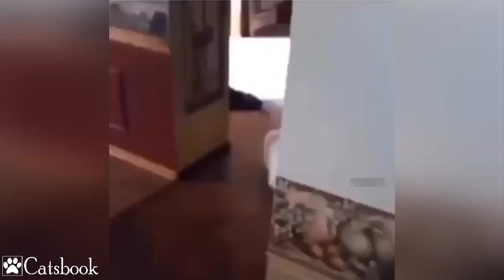CATS | Epic funny cats of Instagram | Best Funny Cat Videos 2019 by Catsbook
Welcome to Catsbook, a channel dedicated to cute, fluffy cats and curious.

Cats are amazing creatures because they make us laugh all the time! Watching funny cats is the hardest try not to laugh challenge! Just look how all these cats & kittens play, fail, get along with dogs and other animals, get scared, make funny sounds, get angry,... So ridiculous, funny and cute!

Epic funny cats of Instagram 😻😻 Best Funny Cat Videos 2019 by Catsbook! Cats are simply the funniest and most hilarious animals! Can you hold your laugh while watching this super funny cats compilation? What is your favourite clip?

The content in this compilation is licensed and used with authorization of the rights holder.